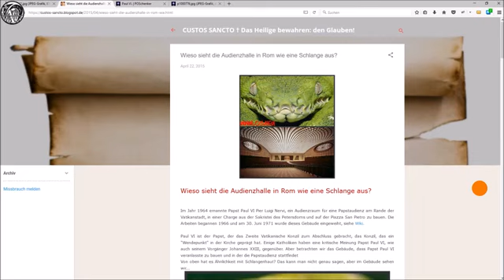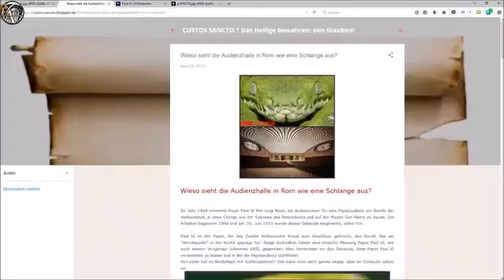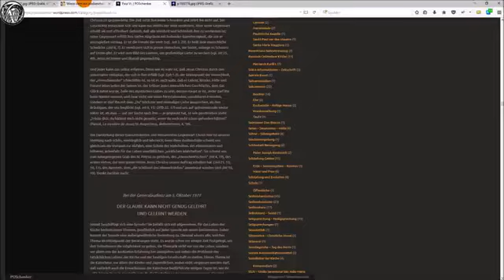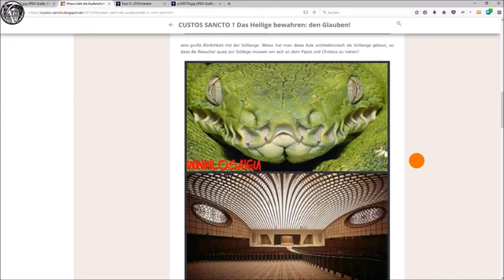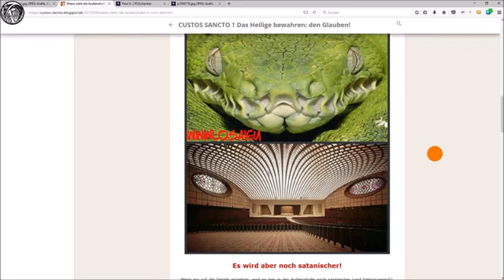Seltsame Architektur im Vatikan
Und wenn man bedenkt, dass diese Organisation, große Macht auf unsere Erdbevölkerung ausübt.

Quelle: Rob Alphanostrum